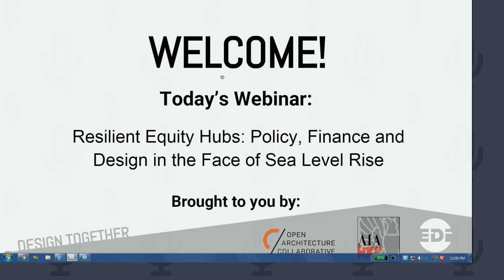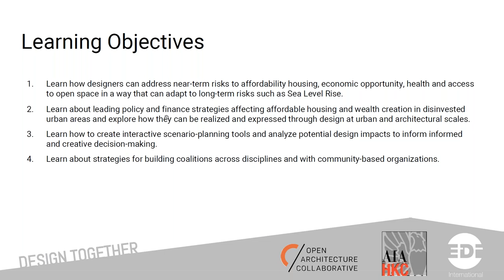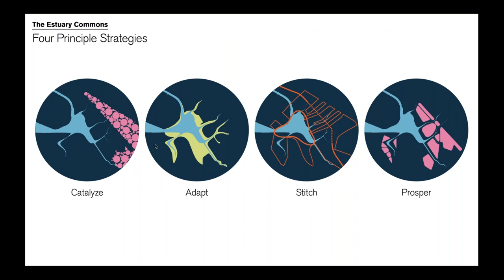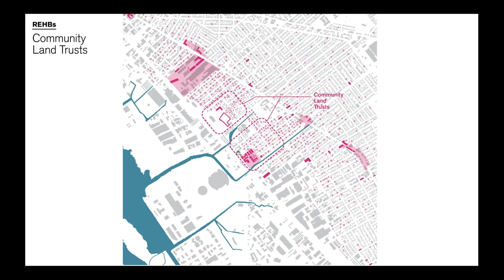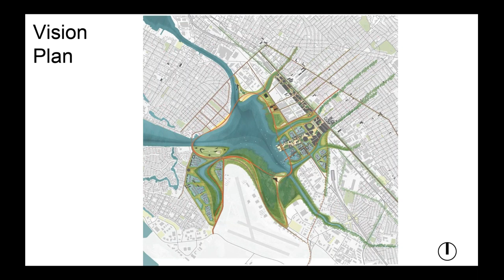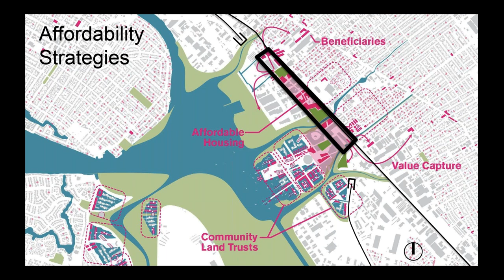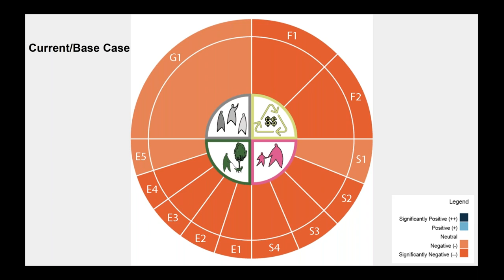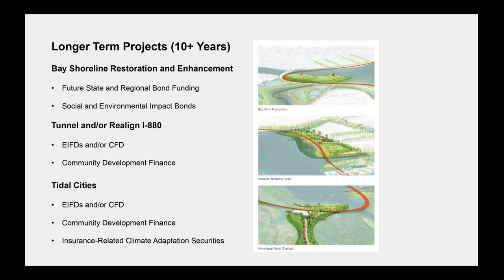Resilient Equity Hubs Policy, Finance and Design in the Face of Sea Level Rise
Building resilient cities means starting with communities on the ground as well as regional economic and ecological systems. It means addressing immediate challenges—such housing affordability, gentrification, public health, and access to resources—as well as the long-term risk of climate change. And yet, our structures for governance and ownership often align with jurisdiction and property boundaries that struggle to address the scale of coordination necessary to support health, wealth and stability.

The speakers in this webinar share experiences addressing these challenges and testing them with community-based organizations in Deep East Oakland. Their team, the All Bay Collective, was one of 10 teams selected to participate in the Resilient by Design Challenge, for which they developed designs and strategies for the San Leandro Bay/Oakland Coliseum neighborhoods.

The All Bay Collective is comprised of AECOM, CMG Landscape Architecture, California College of the Arts, and UC Berkeley College of Environmental Design, in association with Silvestrum, SKEO, modem, and David Baker Architects.

Speakers:
Janette Kim - Urban Works Agency, California College of the Arts
Paul Peninger - Director of AECOM Design, Planning and Economics, Pacific Region
Brad Leibin - Associate, David Baker Architects

This webinar originally aired on 7/9/18 and was produced by the AIA Housing Knowledge Community and the Open Architecture Collaborative.